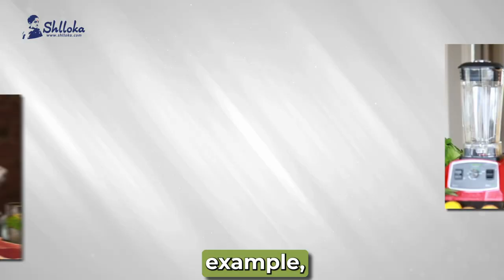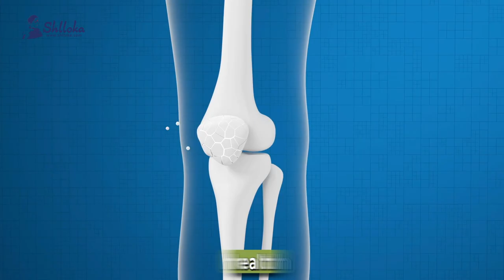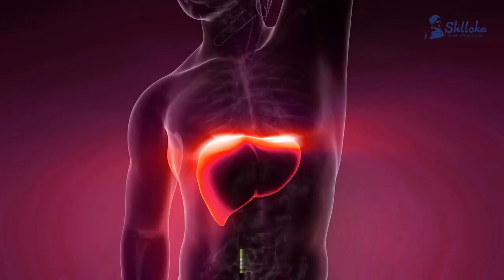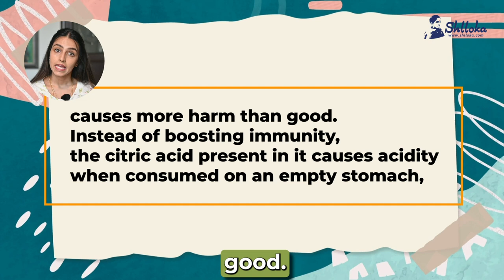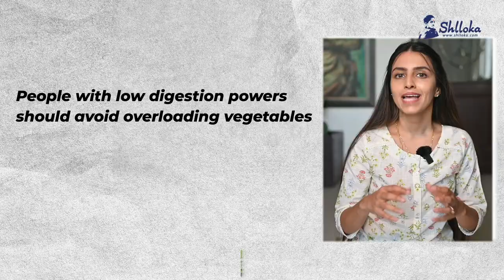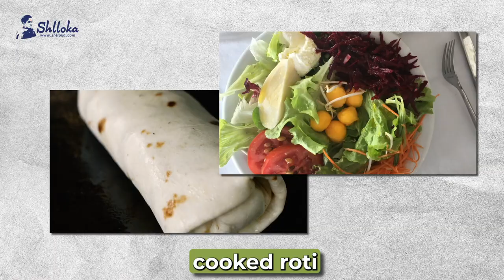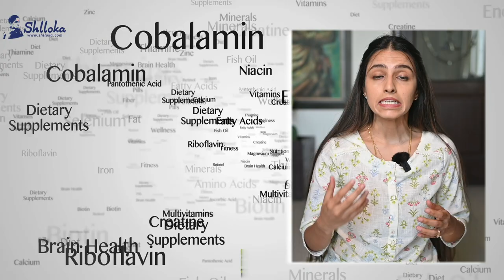ACTIVATE DIVINE POWERS | 18 BASIC RULES OF EATING FOOD | SHLLOKA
➡️ 4 Tips on How to Eat Right – Sadhguru
➡️ 5 Daily Foods You Are Eating the Wrong Way
➡️  Basic Rules Of Food Eating From India's Top Health Coach - Luke Coutinho | TheRanveerShow Clips

1. ➡️To receive free Sadhguru’s food, Health, Ayurveda and lifestyle tips, Yoga and program updates, join us on;

*Special thanks to our Ayurvedic Doctors, Dr Bhavana for their contribution to this video.*

00:00 -: Introduction
00:05 -: 18 ways to eat properly
04:17 -: Outro

A diet rich in fruits and vegetables has been scientifically proven to provide numerous health benefits, such as reducing your risk of several chronic diseases and keeping your body healthy.

However, making major changes to your diet can sometimes seem very overwhelming.

Instead of making big changes, it may be better to start with a few smaller ones. And it’s likely more manageable to start with just one thing, rather than all of them at once.
Here are some other ways to eat food and full-fill your nutrition.

1. Slow down
The pace at which you eat influences how much you eat, as well as how likely you are to gain weight.

In fact, studies comparing different eating speeds show that fast eaters are much more likely to eat more and have a higher body mass index (BMI) than slow eaters

2. Choose whole grain bread instead of refined
You can easily make your diet a bit healthier by choosing whole grain bread in place of traditional refined grain bread.

3. Add Greek yogurt to your diet
Greek yogurt (or Greek-style yogurt) is thicker and creamier than regular yogurt.

It has been strained to remove its excess whey, which is the watery part of milk. This results in a final product that’s higher in fat and protein than regular yogurt.

4. Don’t shop without a list
There are two important strategies to employ when you go grocery shopping: Make your shopping list ahead of time and don’t go to the store hungry.

5. Increase your protein intake
Protein is often referred to as the king of nutrients, and it does seem to have some superpowers.

Due to its ability to affect your hunger and satiety hormones, it’s often considered the most filling of the macronutrients

6. Drink enough water
Drinking enough water is important for your health.

Many studies have shown that drinking water can increase weight loss and promote weight maintenance, and it may even slightly increase the number of calories you burn each day.

7. Bake or roast instead of grilling or frying
The way you prepare your food can drastically change its effects on your health.

Grilling, broiling, frying, and deep-frying are all popular methods of preparing meat and fish.

Hope you learn something use full today,
We'll See You Soon. Pranam.